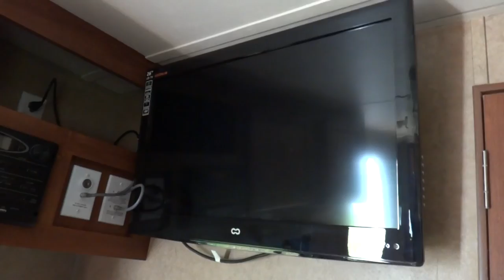2013 Jayco Jayflight 22FB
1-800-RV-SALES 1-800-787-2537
2013 Jayco Jayflight 22FB

3332 Paul S. Buchman Hwy, Zephyrhills, Florida 33540